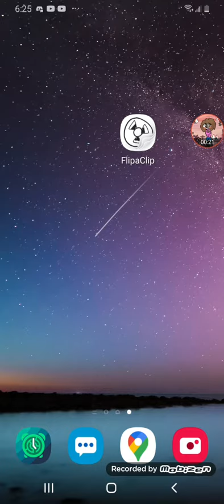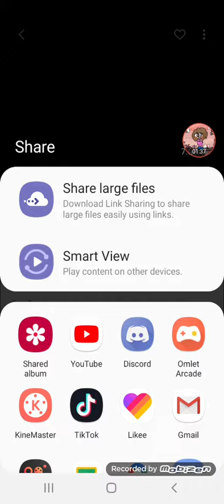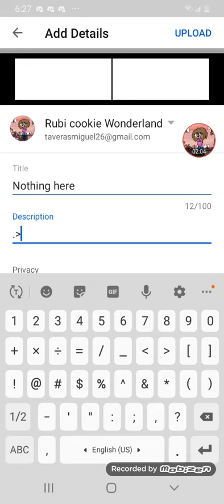Please don't watch if you are my friend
Well I told you